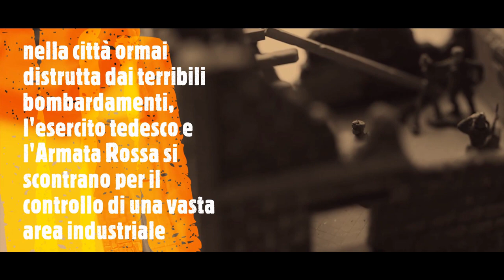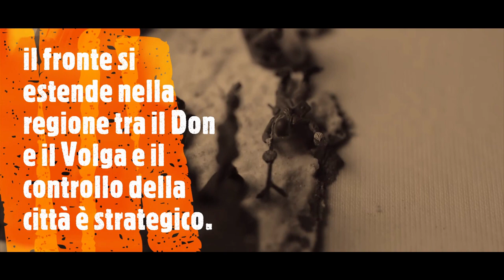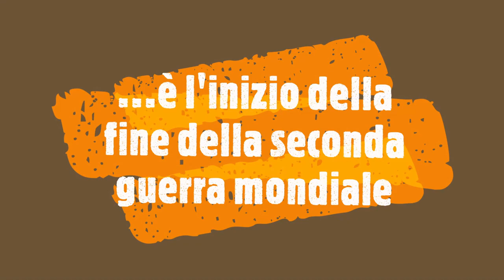WWII - Battaglia di Stalingrado - Soldatini 1/72. The battle of Stalingrad - Figures 1/72.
Libera rappresentazione di uno degli eventi che ha cambiato le sorti della Seconda Guerra Mondiale.
La pesante sconfitta delle forze dell'Asse sul fronte orientale, spianò la via alle truppe Sovietiche fino alla capitale Tedesca nel 1945.